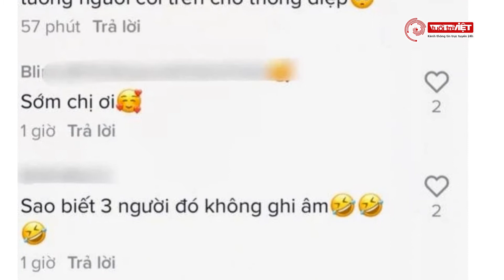Đỗ Thị Hà và Lương Thùy Linh bị chỉ trích vì nhạy lại câu nói viral của hoa hậu Trương Hồ Phương Nga